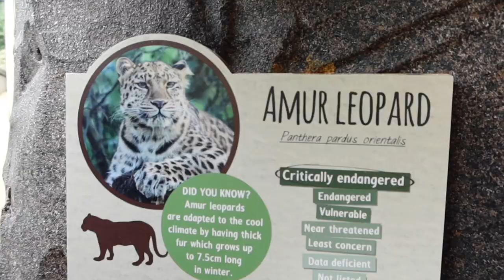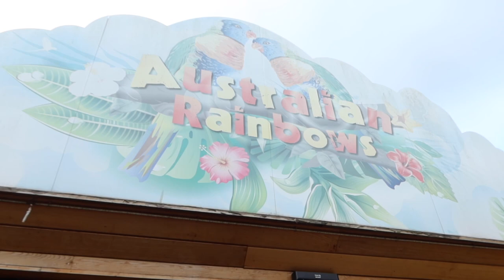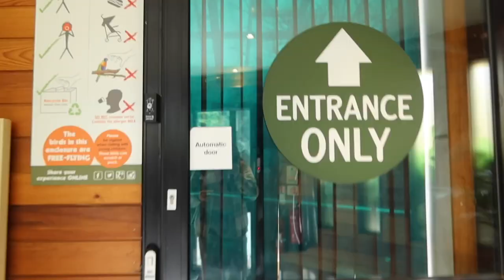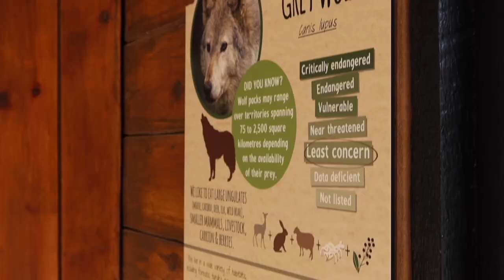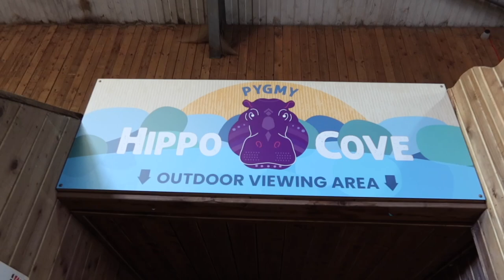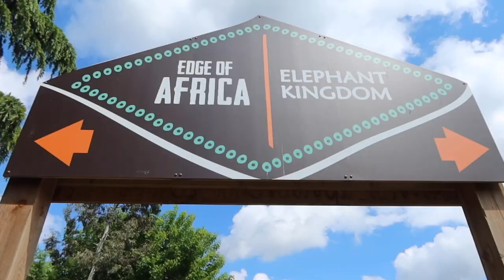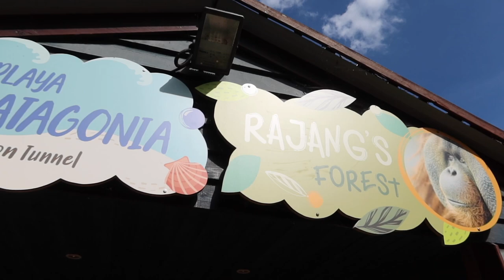COLCHESTER ZOO VLOG | PENGUIN KEEPER SHADOWING EXPERIENCE | ELEPHANT & LORIKEET FEED | MAY 2022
We had a day full of animal experiences and loved every minute! We met the penguins during our Keeper Shadowing Experience, fed the elephants and lorikeets, witnessed a lion roar and also watched some brilliant animal encounters! This was one of the best zoo days either of us have had. So many active animals; it was a brilliant day at Colchester Zoo! Enjoy it with us!

Shan
xXx